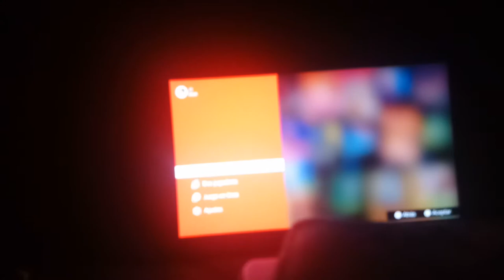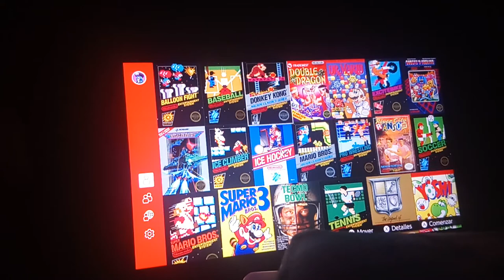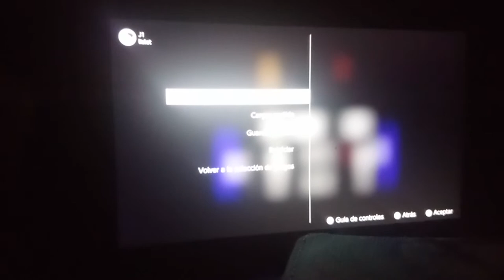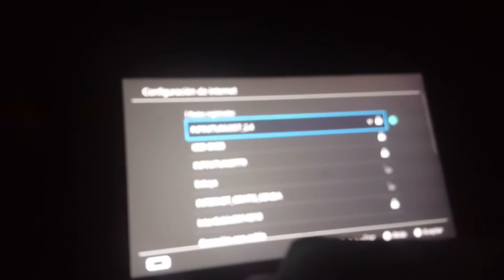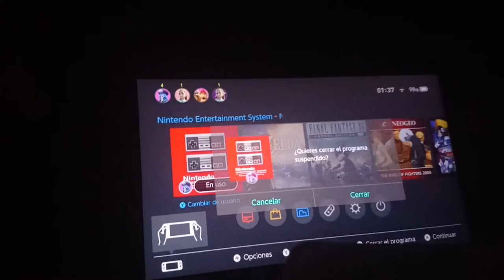Nintendo online nes